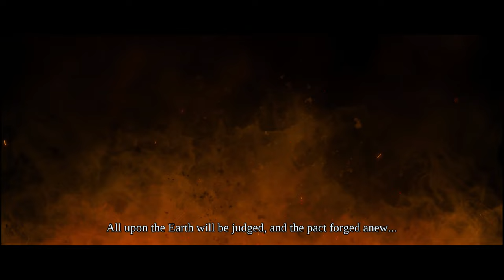Darksiders / 45DK / Darksiders 2-3 YAKINDA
Darksiders Seri olarak çok sevdiğim DevılMayCry serisine fazlasıyla benziyor, önceden bitirdiğim ve diğer oyuna benzediği için. Darksiders 1 ve 2 yi 45dk-60dk arası kayıt alarak paylaşacağım. Darksiders 3 son oyunu full versiyon paylaşırım. İstediğiniz oyun seçenekleri olursa deneyimlemek isterim. akşamları 23:30 dan sonra Twitch'de canlı yayındayım.

--- H A K K I M D A ---
Merhaba Dostlarım
Ben Sinan, 27 yaşındayım ve İstanbul'da yaşıyorum.
Pubg Mobile ve PC GAMEPLAY Oyun içerikleri Paylaşacağım.
Konusunda Serbest İçerikler Olacak.
Tamamen eğlenerek ve emek vererek videolar hazırlayacağım.